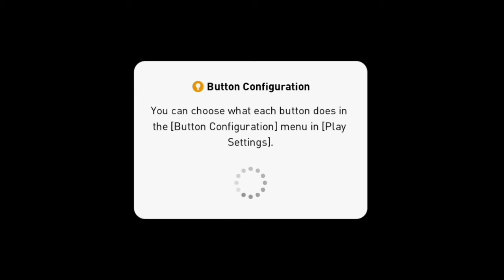PES 2020 MOBILE Pro Evolution Soccer Android Gameplay #22 | UEFA EURO 2020™ Challenge | VEER GAMING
PES 2020 MOBILE Pro Evolution Soccer Android Gameplay | UEFA EURO 2020™ Challenge | VEER GAMING

The challenge is to score three goals against ICELAND. Can I do it? 🤔

Here at the PES team, the eFootball PES 2020 mobile update represents another tremendous stride towards realizing our goal of providing fans with the most immersive competitive soccer simulation ever created. For us, the core concept of PES is defined by the type of heart-stopping thrills that can only be experienced when facing off against real people in real time. This idea is embodied by our new title: eFootball, which symbolizes an unprecedented fusion between esports and soccer. In alignment with this, PES 2020 will redouble the series’ focus on providing fans the world over with fun and creative ways to compete against one another, in both local and online multiplayer.

[System Requirements]

[Title Display]